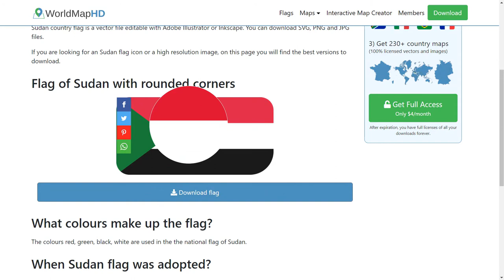Flag of Sudan - 🌍 How to Draw the Sudanese Flag - SVG Vector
- Flag of Sudan: Check out how to draw the flag of Sudan. Let’s discover how to draw the national flag of Sudan in a few minutes. Discover the national flags of all the countries in the world.